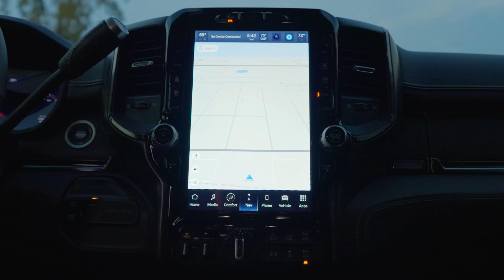We are giving away a $270,000 setup…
HOW TO GET ENTERED FOR THE CURRENT GIVEAWAY! anything you purchase automatically enters you into the most current giveaway!